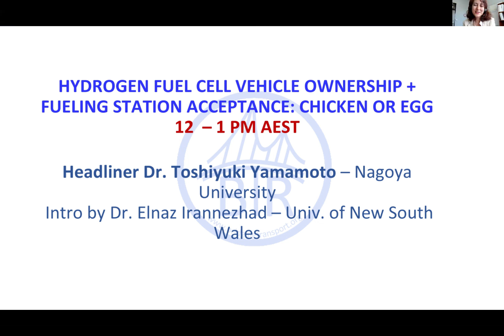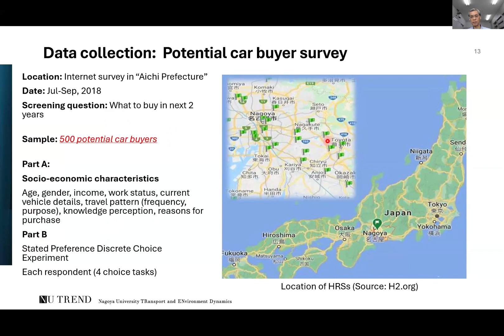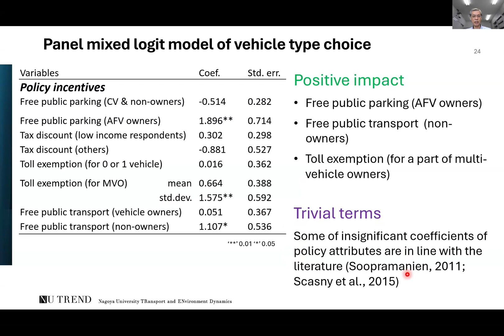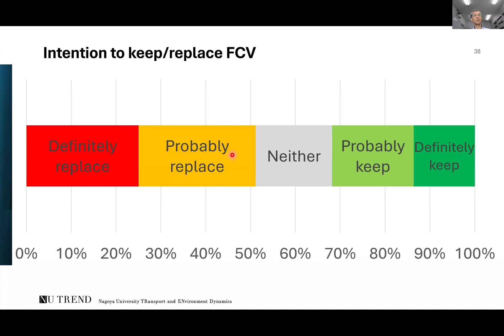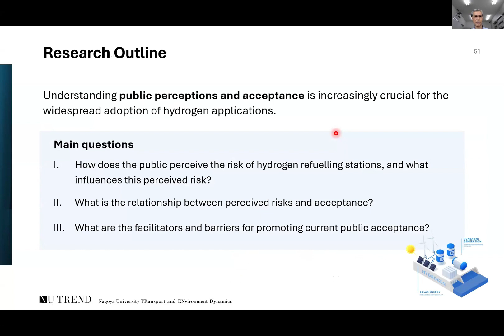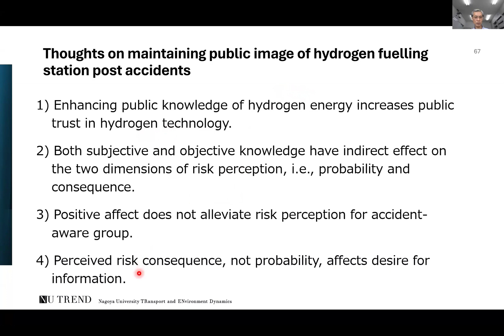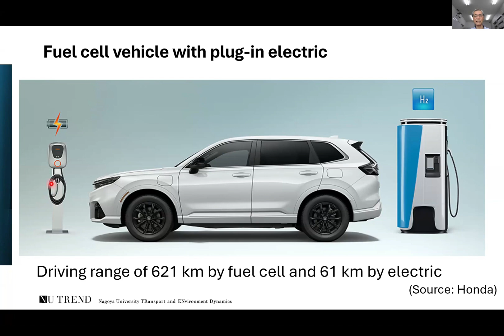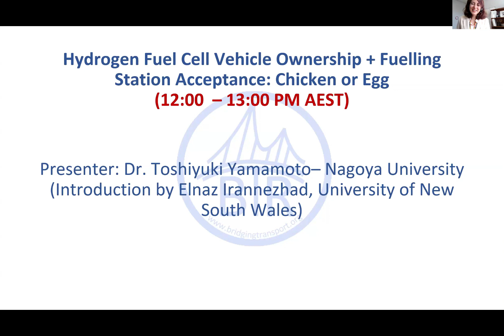BTR#6 (Eastern Track): Headline Talk by Prof. Toshiyuki Yamamoto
This headline session is moderated by Dr. Elnaz Irannezhad (University of New south wales).